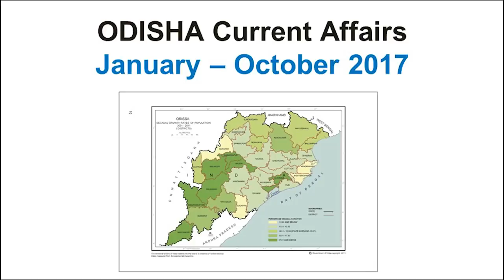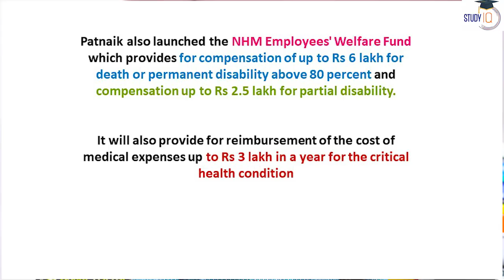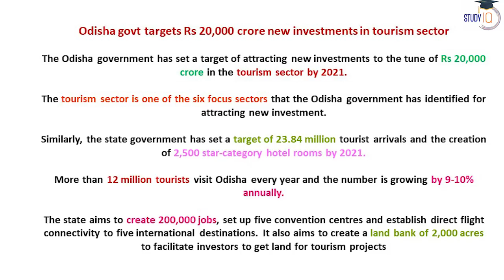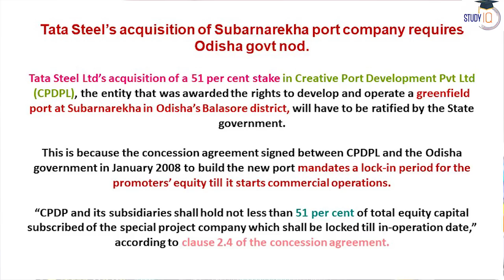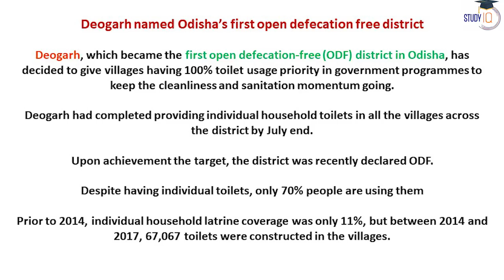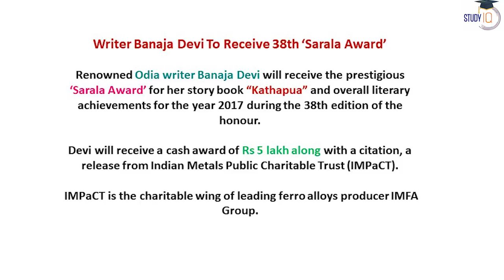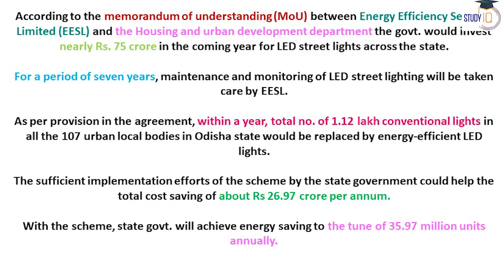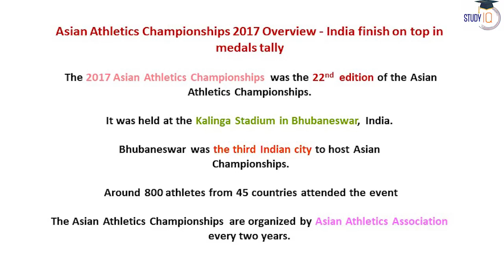Odisha Current Affairs in Odia 2017 - Part 2 - January to October - OPSC Group 1 & 2 Police GK Jobs